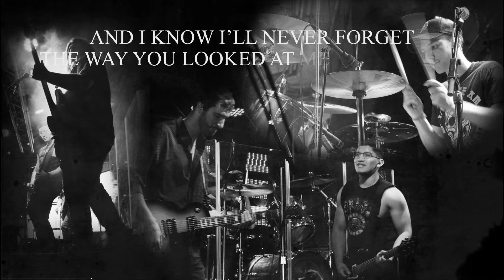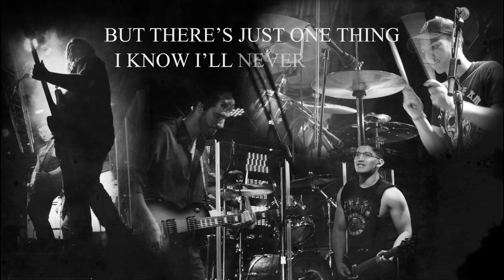Daring For Glory - Moonlight (Lyric Video)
SOCIALS

BAND
Daring for Glory resides within the DMV and Raleigh areas with members: Zach Gehr, Will Gies, Nick Slater, and Tito Ramirez.

With experience playing venues like the Rock n Roll Hotel, The Cage, The Pocket, Jammin Java, and The Renegade; the stage has become a second home for DFG. Daring For Glory is inspired by the sounds of MyChemicalRomance, FooFighters, GunsAndRoses, GreenDay, and Weezer.